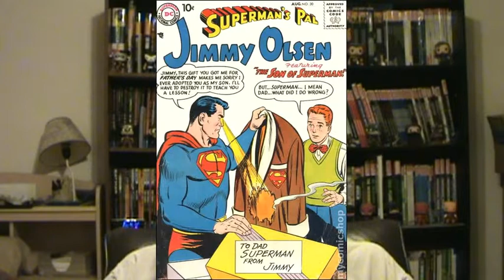eXamining X-Men issue 23